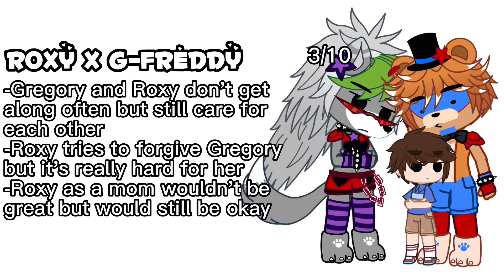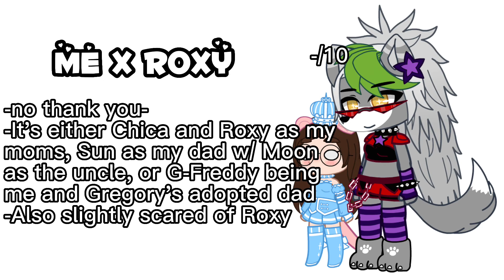Rating ships because I was bored and I like posting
Nobody was able to get their normal pills prescription from dream's music video. Now we have content like this.
The gods have let me and my family live and I shall live another day of stealing oxygen